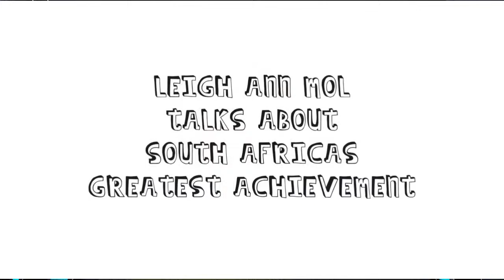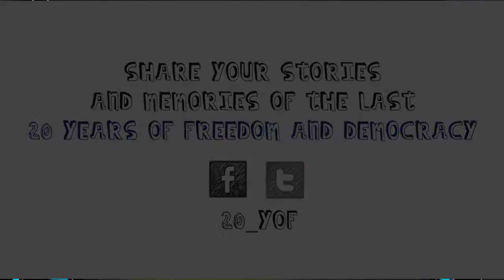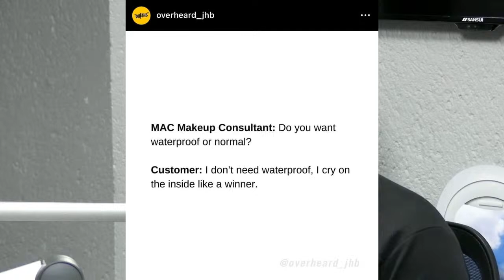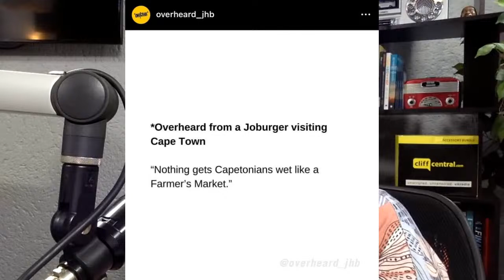No Signal, No Problem & A Little bit Fruity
Gareth, Ryan and Leigh-Ann chat about the benefits of turning your phone off for extended periods. The team touch on some of the trending topics from the weekend, including the ANC’s manifesto launch and Donald Trump on the road to winning the US election. And Producer Ryan needs some help from Dr Hanan.

Gareth lets everyone know what he actually thinks of the Kardashians. Leigh-Ann educates the team about the World’s most crowded island. And Robin Wheeler joins the show to chat about his new book, ‘LOVE is the Key to Finding your Voice’.